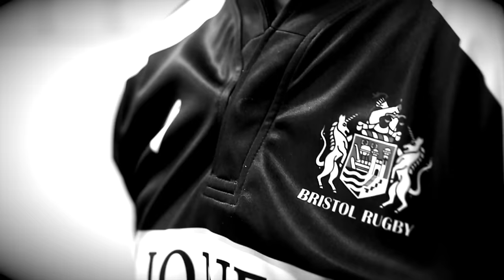Benvenuti Eager To Play His Part In Championship Campaign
Italian international Tommaso Benvenuti tells Bristol Rugby TV he is looking forward to playing his part in the Championship campaign after returning from World Cup duty.